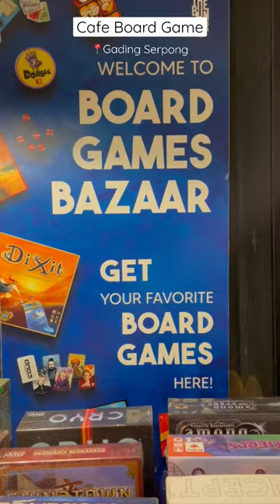Cafe Board Game Terbesar !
The Bunker Board Game Cafe & Store
Ruko Graha Boulevard blok D10.
Summarecon serpong, kelapa dua,
Kab Tangerang.